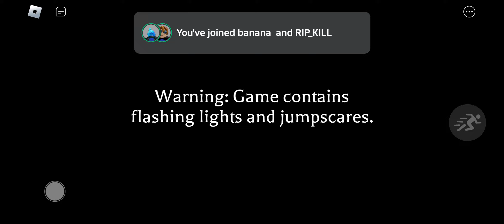the mimic roblox controls chapter 2